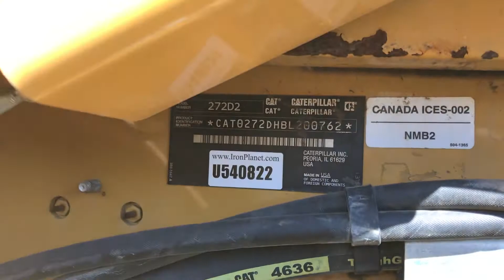2017 CATERPILLAR 272D2 For Sale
• 2017 Caterpillar 272D2 Skid Steer, Cab With Cold AC, Electronic Quick Attach
• 98 HP Turbo
• 8768 Lbs. Operating Weight
• 2380 Lbs. Operating Capacity
• Backup Camera